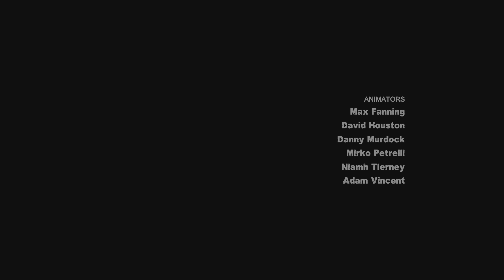Batman: Arkham City 4K HDR Playthrough - Part 4